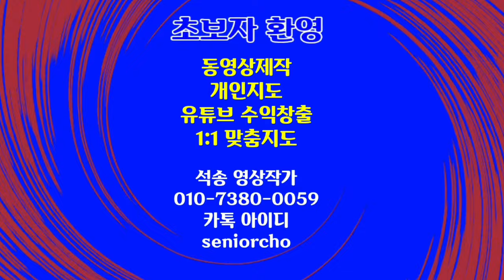Beautiful Austria 4K 아름다운 오스트리아 Salzburg bgm Allegro 알레그로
Beautiful Austria 4K
아름다운 오스트리아 Salzburg
bgm Allegro 알레그로

ㅡㅡㅡㅡㅡㅡ

ㅡㅡㅡㅡㅡㅡㅡㅡㅡㅡ
4시간에 동영상제작 기법 배우고 유튜브에 올리고 홍보방법까지 배웁니다.

4시간 개인지도 받으면 파워디렉터

ㅡㅡㅡㅡㅡㅡㅡㅡ